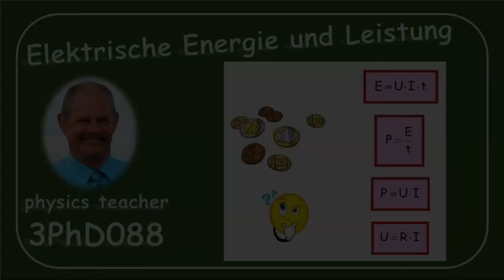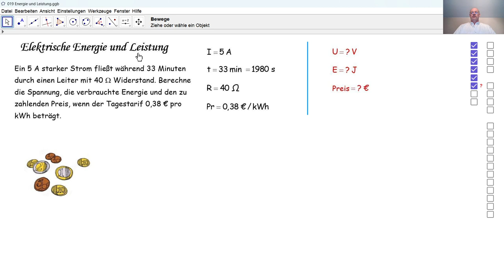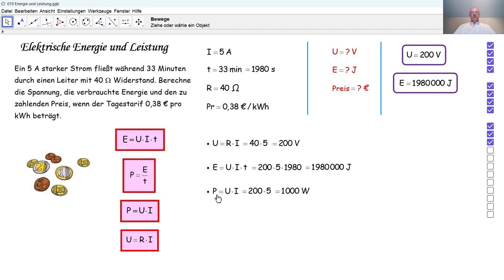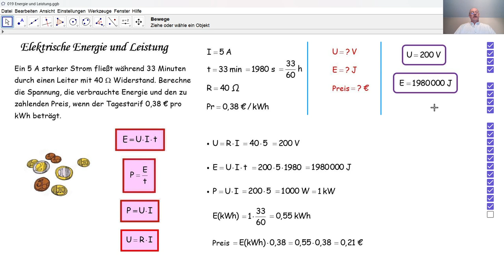Physik 3PhD088 Elektrische Energie und Leistung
Wir berechnen die elektrische Spannung und die Stromkosten, wenn Stromstärke, Widerstand, Zeit und Preis pro kWh angegeben sind.